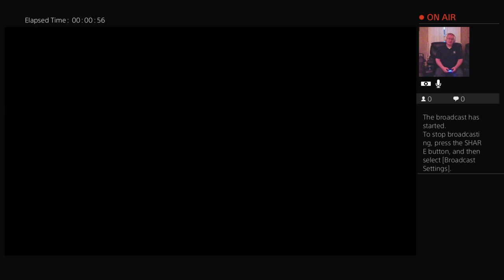Skyrim Let's Play! Episode 25: The Time of the Dawnguard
Hey everyone! We finally got THE bow!!